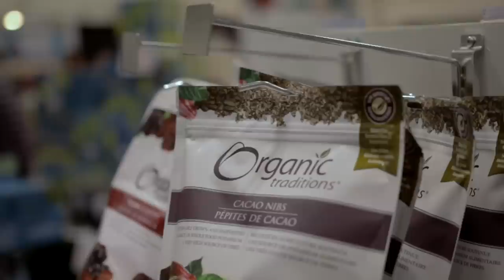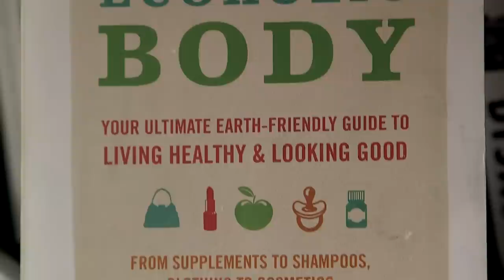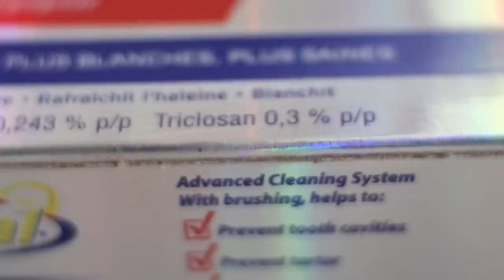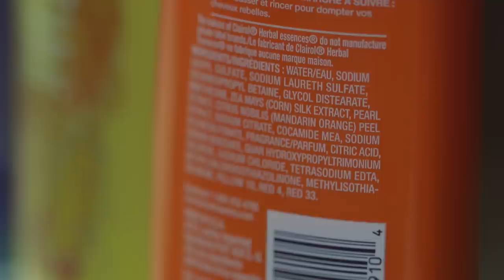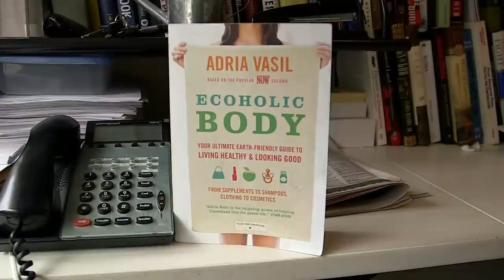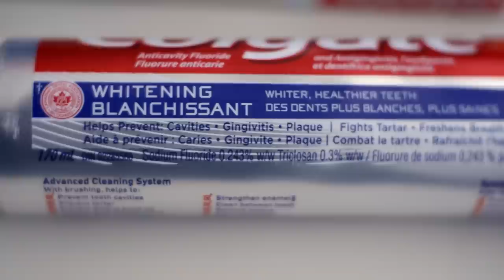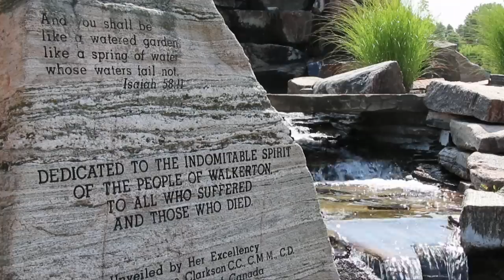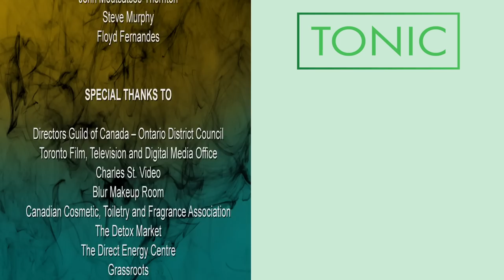Are Personal Care Products the New Big Tobacco? | Organic Panic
Are personal care products giving us cancer? Are the toxins bad for the environment? What even are the toxins in these products?

Content licensed from Canamedia to Little Dot Studios.